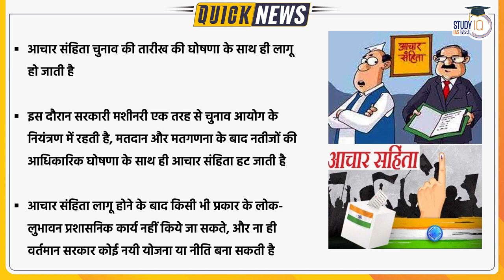Himachal Pradesh Assembly Polls Announced By Election Commission l UPSC 2023 l StudyIQ IAS Hindi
The Assembly elections in Himachal Pradesh will take place on November 12 in a single phase for all the 68 constituencies, followed by the counting of votes on December 8, the Election Commission announced today. The model code of conduct will take effect in the state from October 17, after the notification for the elections is published.

1. 900+ Hours of Live teaching by our faculties
2. One-to-one mentorship to keep you on track to achieve the target
3. Handmade and concise Lecture Notes, Handouts on static topics
4. MCQ based learning for every lecture to enhance retention
5. Answer writing program guided by our experienced faculties
6. Daily Current Affairs Programme (CAP) PDF + Videos covering multiple sources
7. Benchmarking of students through weekly revision tests for students
8. Prelims Test Series to make you battle ready for Prelims exam
9. Gyanvani sessions by senior bureaucrats, selected candidates and senior aspirants
10. CSAT Lectures to help to adapt with changing patterns of examination.